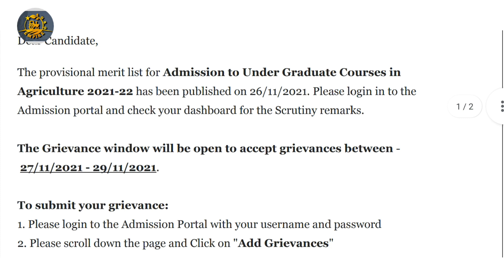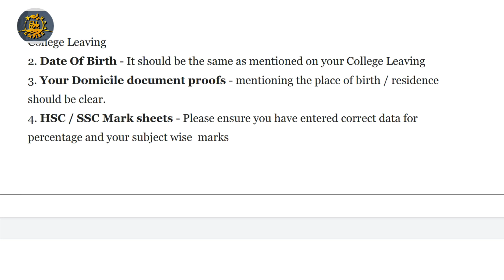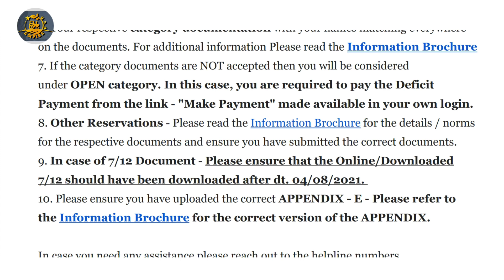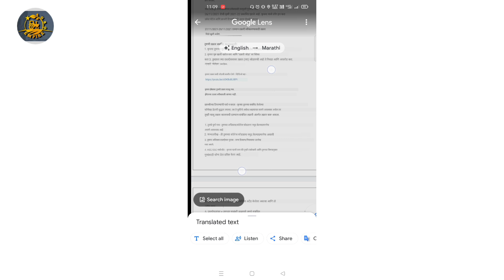B.Sc Agri Grievance Big Update | B.Sc Agri Admission Process 2021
या व्हिडिओच्या माध्यमातून कृषी व कृषी संलग्न अभ्यासक्रम प्रवेश प्रक्रिया बद्दल माहिती देण्यात आली आहे

*सशुल्क (Paid / शुल्क भरून) Whatsapp ग्रुप जॉईन करण्यासाठी येथे क्लिक करा

चॅनेल चे मेंबर होऊन चॅनेल ला Support करण्यासाठी व खास गोष्टी अनलॉक करण्यासाठी खालील लिंक वर क्लिक करा :-